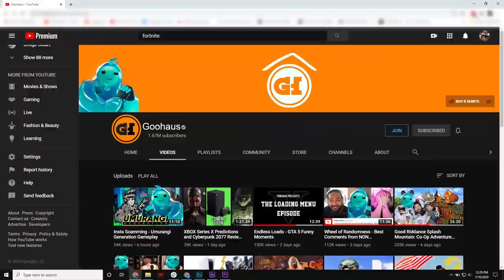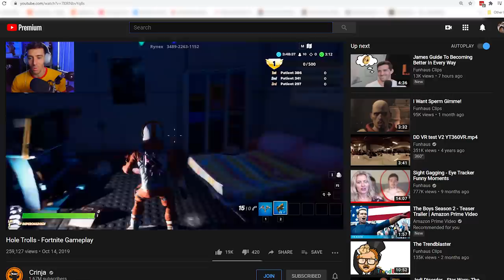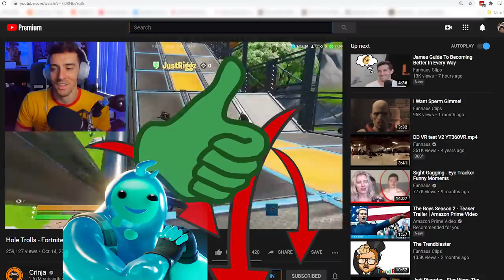Fortnite Escape Room and Stunt Races w/ Alfredo Diaz - Co-Op Adventures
Let's not make a habit out of this Fortnite stuff, please. I just turned forty and I feel like I'm gonna get put on a list just for writing this description.